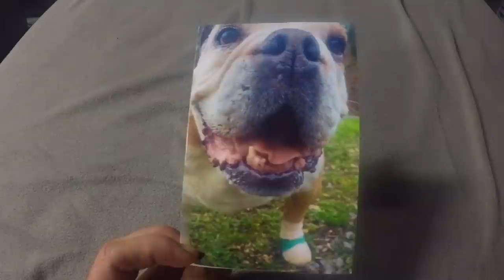Living In My Pickup: Laundry/Bathing/Mail/Exercise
I have been living out of my pickup camper shell for 15 months now.  This video will show you how I handle laundry, mail, bathing, and exercise while living in my mobile home.